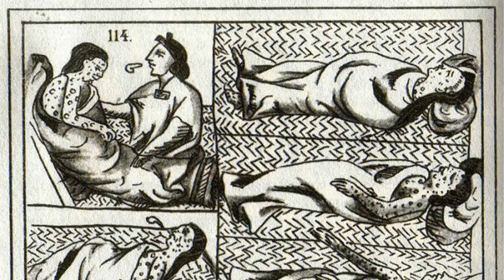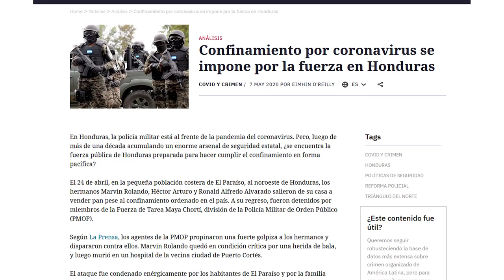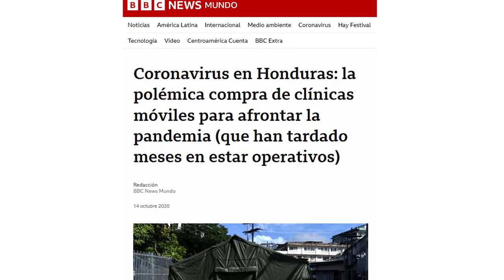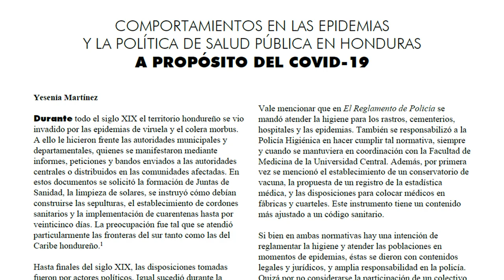Emergencia | Epidemias en la historia de Honduras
El día de hoy en colectivoreh les traemos un video dedicado a epidemias en la historia de honduras

✍️ Enlaces de interes:

Comportamientos en las epidemias y la política de salud pública en Honduras a propósito del COVID-19  - Yesenia Martínez

La epidemia de viruela en la Alcaldía Mayor de Tegucigalpa año 1815 - José Manuel Cardona

La población indígena de Honduras bajo el régimen colonial - Linda Newson

Consecuencias Demográficas y Sociales de la Pandemia COVID-19 - Dra. Marysabel Zelaya Ochoa; Ing. Jorge Arturo López
Boletín No. 10     ISSN 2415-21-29    Maestría en Demografía y Desarrollo UNAH

Las enfermedades del Viejo Mundo y la mortandad indígena: la viruela y el tabardillo en la Sierra de los Cuchumatanes, Guatemala

📝 Índice

00:00  Introducción
01:37  Época Colonial
03:28  Siglo XIX
05:52  Siglo XX
08:03  Siglo XXI
09:29  Aprendizajes
11:26   Despedida